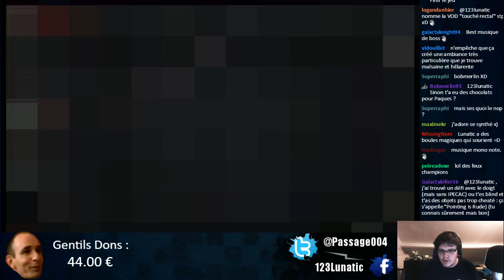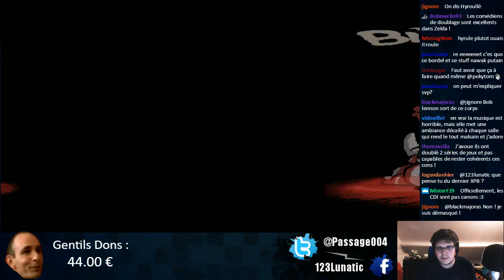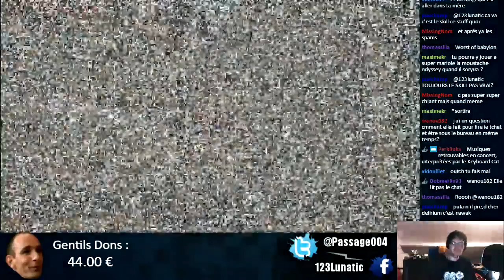LA PIRE BANDE SON ! [ Binding Of Isaac Afterbirth + ]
On y a joué une fois, pas deux.
Rediffusion de Live Binding Of Isaac : Afterbirth +

Mod montré : The Binding of Isaac: The Devil's Harvest

Etant donné que les VODs semblaient plaire à certains et permettent aussi de faire patienter d'ici les "vraies vidéos" j'ai décidé de continuer à mettre en ligne certaines VODs

Pas de montage, ce sont des rediffs.
Si je perdais mon temps à faire du montage là dessus j'en aurai moins pour faire les PaperMarioMDR et les EPBs ! :o